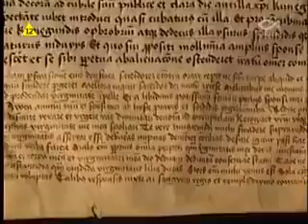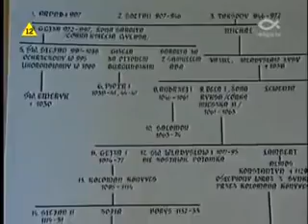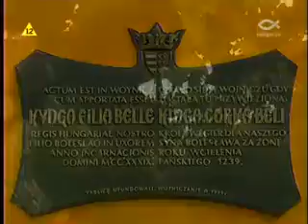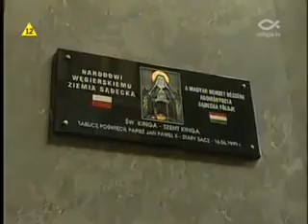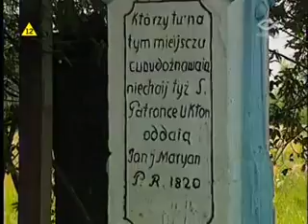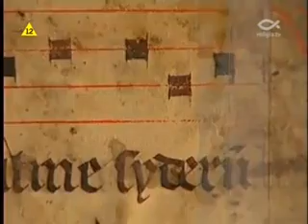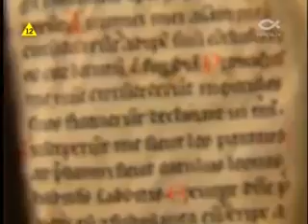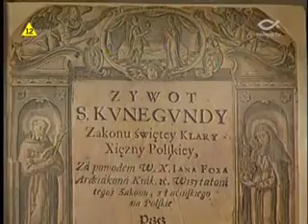Święta Matka Kinga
Bolko, wnuk Kazimierza Sprawiedliwego i prawnuk Bolesława Krzywoustego, książę sandomierski poślubił węgierską księżniczkę, Kingę. Młoda para przyrzekła zachować czystość przez rok. Po roku ślubowanie zostało powtórzone, po kolejnym - ponownie. Książę musiał pogodzić się ze świętością małżonki, sam otrzymawszy przydomek - Wstydliwy. Po jego śmierci Kinga osiadła w ufundowanym przez siebie wcześniej klasztorze Klarysek w Starym Sączu. Film przybliża postać świętej.
Film dokumentalny przybliżający sylwetkę św. Kingi. Podróż przez miejsca związane z osobą Kingi, księżniczki węgierskiej, emocjonalnie związanej z ziemią sądecką, która całe swoje życie poświęciła Bogu. Kinga była fundatorką klasztoru klarysek w Nowym Sączu oraz licznych kościołów i kapliczek.